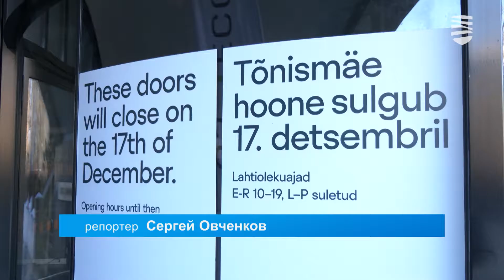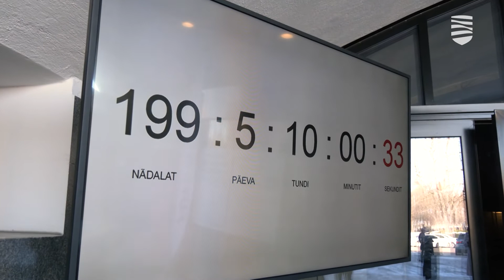В Национальной библиотеке начнутся строительные работы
Построенное почти три десятка лет назад главное здание эстонской Национальной библиотеки превратится в уникальный комплекс для работы, обучения и творческого общения. Ремонтные работы вот-вот начнутся. В государственной бюджетной стратегии на реконструкцию Национальной библиотеки предусмотрено 53 миллиона евро. Подробности — в видеосюжете «Новостей Таллинна».